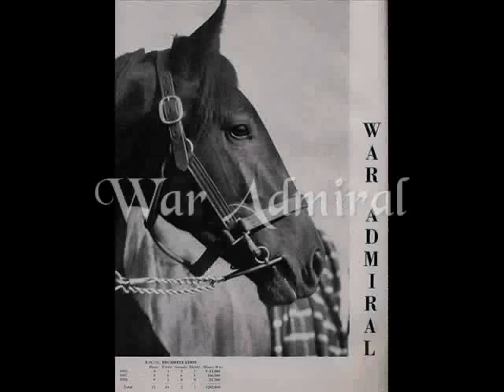Thoroughbreds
my fave